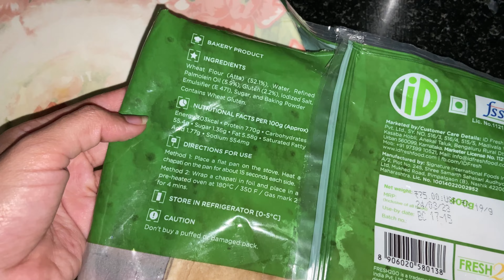Vlog: A day of my life in Ramzan 🤲🏻😇 | Hostel wali iftaari ❤️ | productive day 😮‍💨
Turkey Iran Rajasthan Kolkata stalls in Nagpur | What I got from these stalls- mini shopping hall

Organising My HUGE Makeup Collection in Basket Drawer | कैसे manage किया मैं ने इतना सारा Makeup 😵